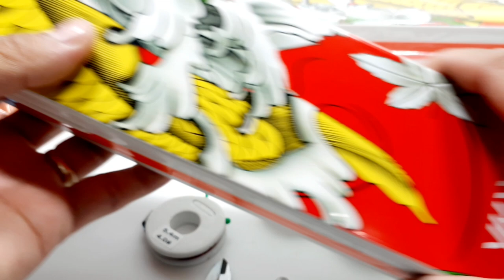PHỤ KIỆN CÂU ĐÀI (CÂU TAY)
Giờ làm việc :07:00–19:00